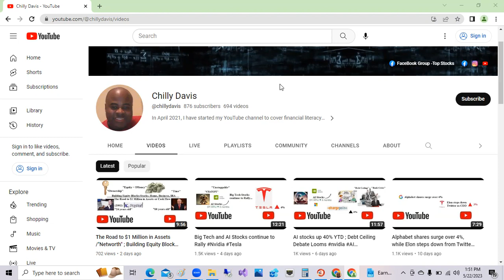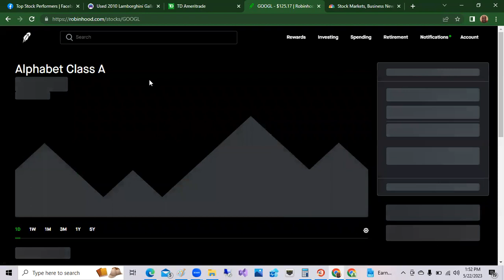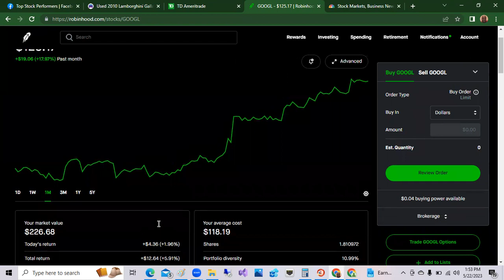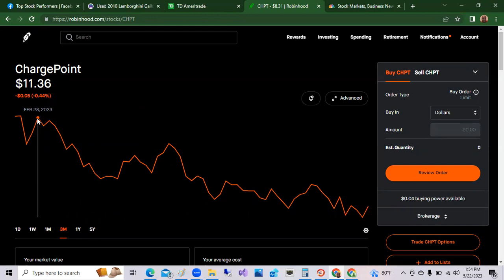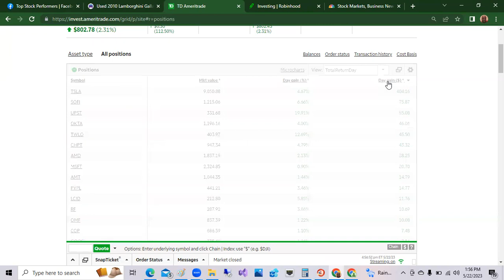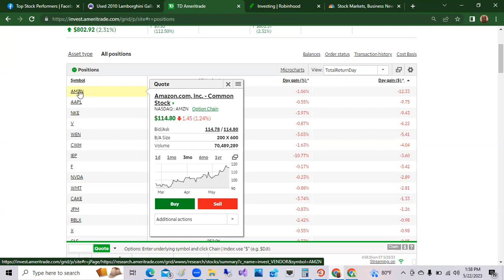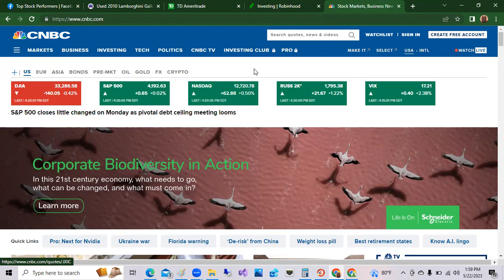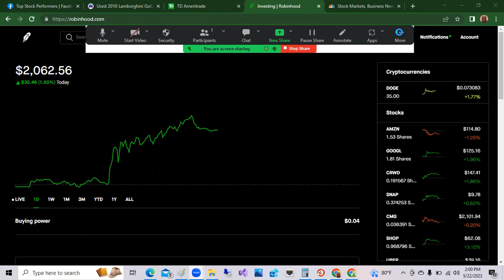AI Stocks heat up: Google, Nvidia, Amazon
Google shares continue to surge over 17 % over last week since Alphabet IO Conference. Artificial Intelligence stocks like Microsoft, Google, and C3AI are heating up.
Also, Amazon shares dipped slightly.